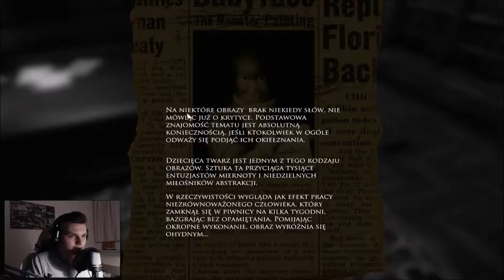Otchłań mojego pokoju - Layers of Fear #6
Dziwnie wysoki pokój i niepokojące telefony z góry :(